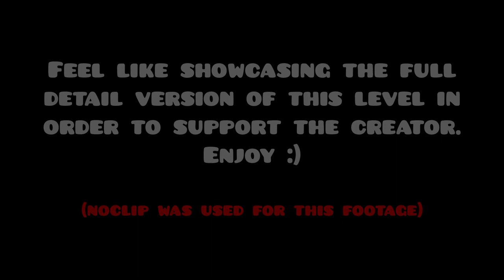Sendox by sendxx (Insane Demon) - Geometry Dash 2.2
I have first played this level back in December last year, then i ended up dropping it after i got 65% as i wasn't making anymore progress on the level. Then 4 months later, as of couple days ago, i started playing it again and finished it off strong!! Majority of attempts are old, and i wasn't keeping track of the attempts when i came back to the level. I'd assume it took me a couple hundred of attempts, 300-400 i'd say. I think i also had a copyable with more attempts, but those are also as old. Not like it matters at the end of the day. Well, i'm happy to say that this is my 10th Insane Demon!!!

Song: drag me with you by Xorberax
Level ID: 93380193